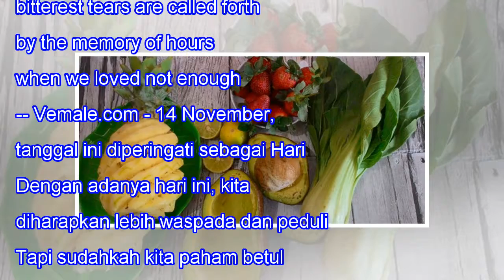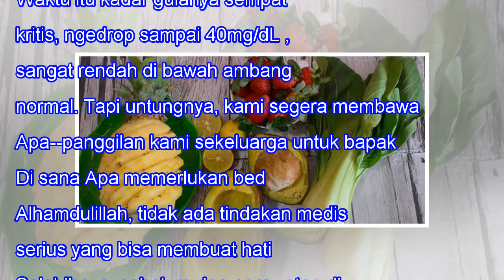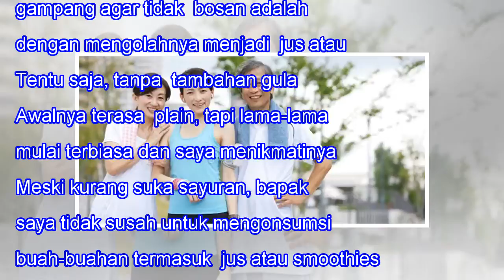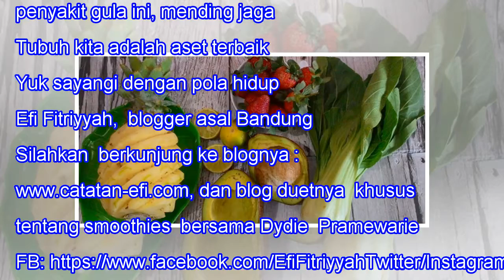Menderita Diabetes, Bapak Tetap Hidup Normal dan Sehat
Menderita Diabetes, Bapak Tetap Hidup Normal dan Sehat When we lose one we love, our bitterest tears are called forth by the memory of hours when we loved not enough. -- Vemale.com - 14 November, tanggal ini diperingati sebagai Hari Diabetes Sedunia. Dengan adanya hari ini, kita diharapkan lebih was...